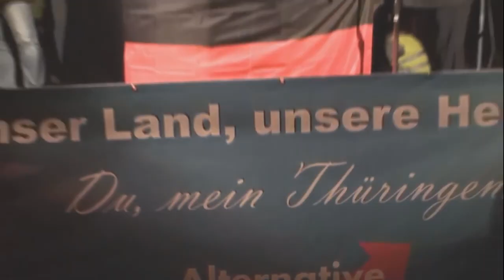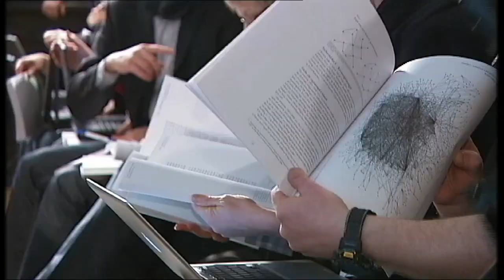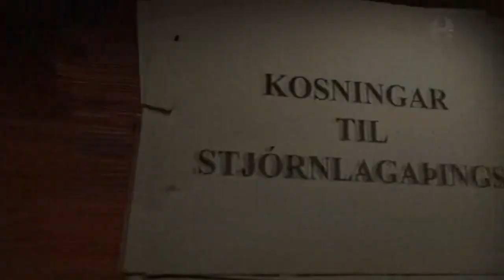Lawrence Lessig and the Icelandic constitution